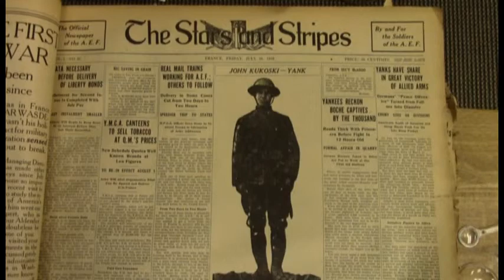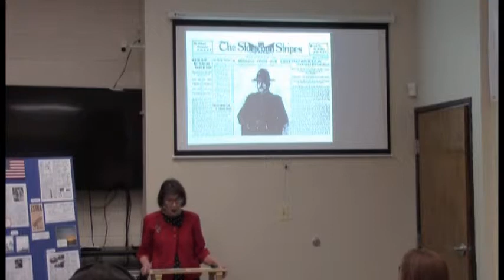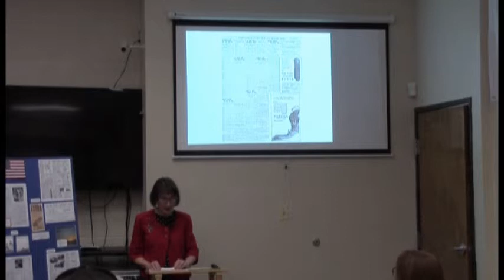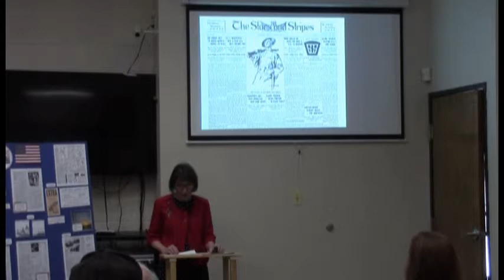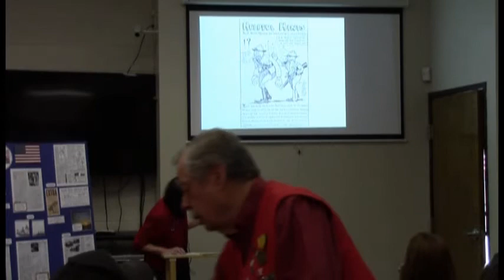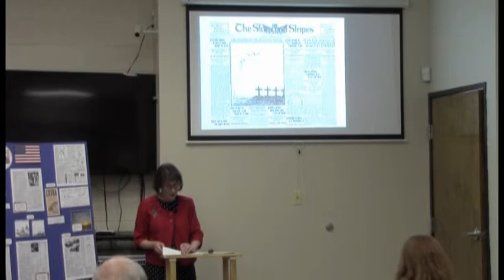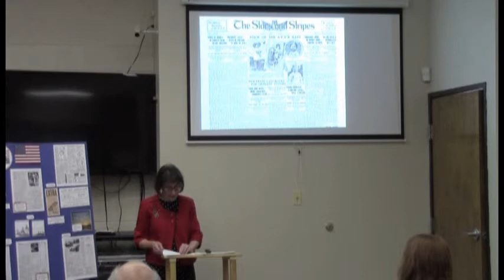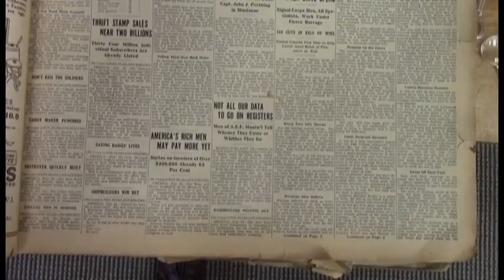Coffee and Conversation, 385: Colleen Sawyer - Stars & Stripes Newspaper in World War I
Colleen Sawyer is a Broomfield resident and previous Coffee and Conversation Speaker will give a talk titled “The Stars and Stripes in WWI.”  The presentation won a prize at the Front Range History Conference and will include posters and a collection of the original Stars and Stripes newspapers from that period.